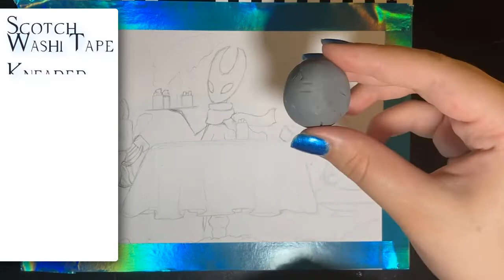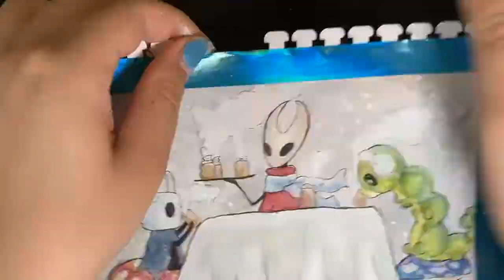Sharing Hot Chocolate~ Watercolor Speedpaint Art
An original watercolor piece of Hornet, Knight/ghost, and Grub sharing a warm cup of Hot Chocolate on a snowy day.
Editor: @DrawingKat  Thank you for helping out with the video!
Supplies: listed in the video lol
Characters: Knight, Hornet and Grub from the game Hollow Knight! All characters belong to Team Cherry
Music: @SheetMusicBoss  Piano Hollow Knight covers